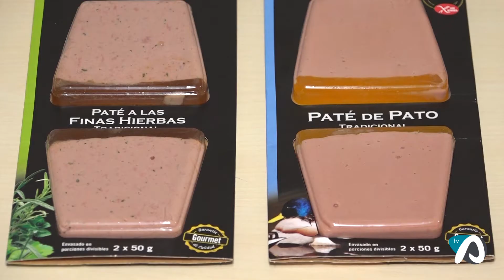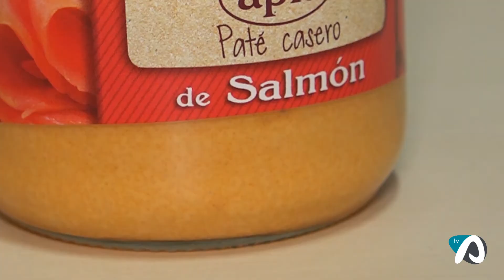Consum entre nosotros - Paté (setembre 2022)